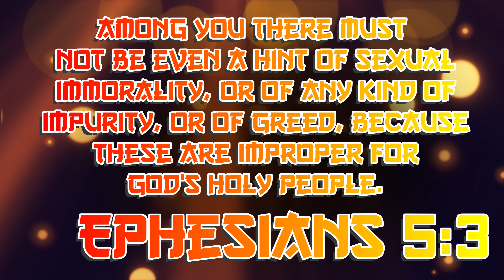OFFICIAL GRAND THEFT AUTO 6 TRAILER 1 REACTION! LET'S GOOO!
Finally, after 10 LOOOONG years, Rockstar has released the first GTA 6 TRAILER and it looks LITY!!!